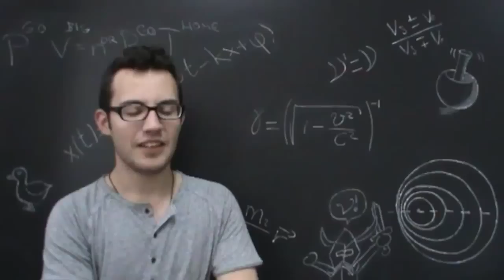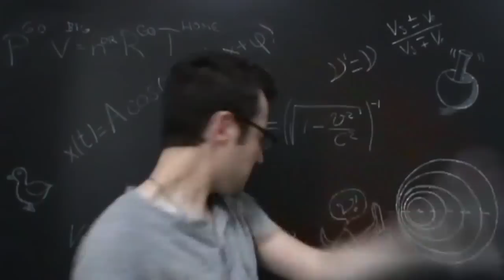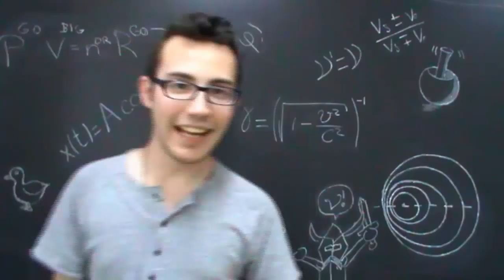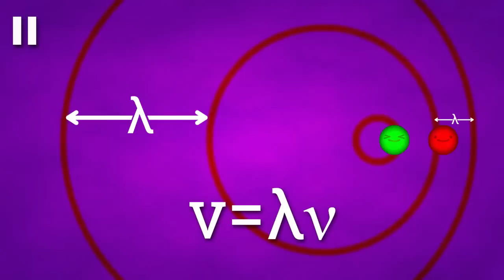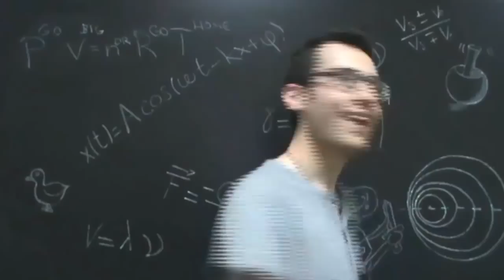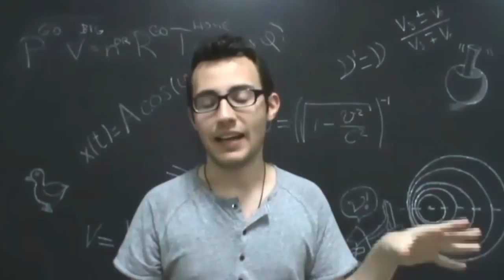¿Qué es el EFECTO DOPPLER?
¡Bieeeenvenidos a nuestro primer vídeo! Aquí, Arcadi te lo contará todo (bueno, no todo todo, pero lo suficiente como para que tengas unos rudimentos. ¿Podemos simplemente admitir que estamos usando hipérboles para potenciar esta descripción? ¡Todo el mundo lo hace!) sobre las ondas, el efecto Doppler y qué tiene que ver un mindundi tocando la flauta con la expansión del universo.

Este vídeo ha sido posible gracias a los profesores de la Facultad de Física de la Universitat de València Chantal Ferrer, Toni Font y Enric Valor, así como al programa ESTIC de innovación educativa de la Universidad de Valencia y al proyecto de demostraciones científicas coordinado por Chantal Ferrer.

Mil gracias a:
SoundEffectsFactory, por sus efectos de Whoosh!
Soundjay, por su efecto de moto.
Sobre las imágenes, a El Vagabundo de las Estrellas, la NASA, la STScl y a Arcturus.